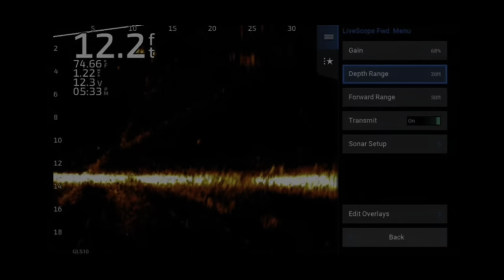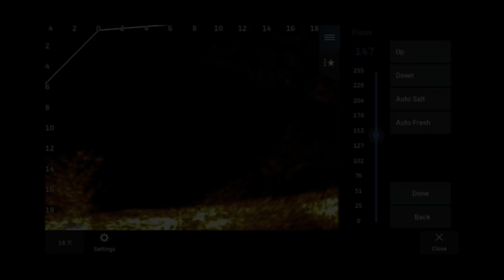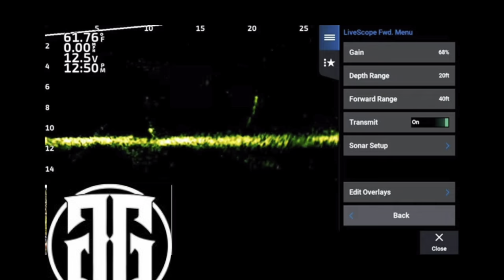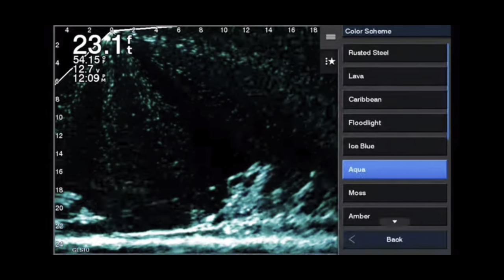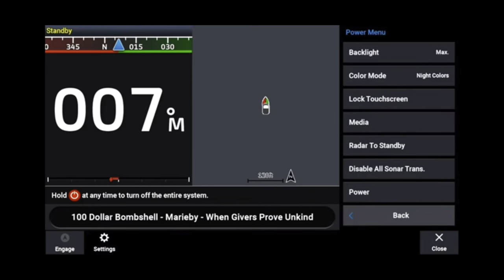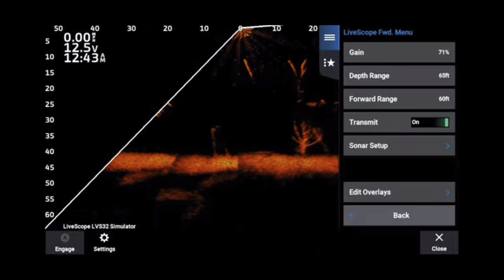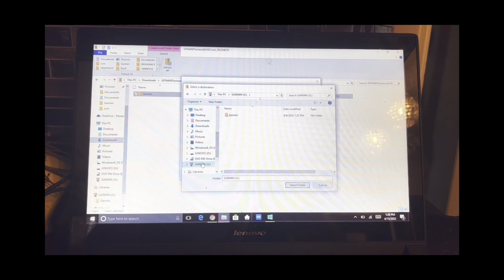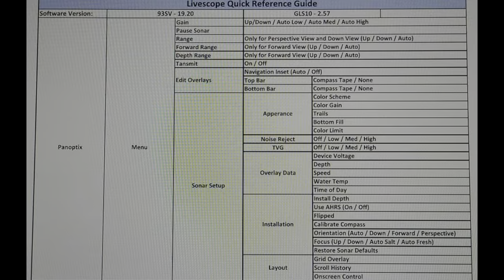Livescope Masterclass A-Z: Your Last Guide Ever